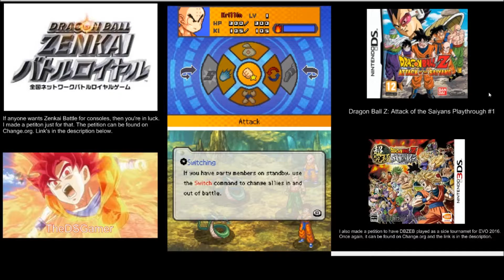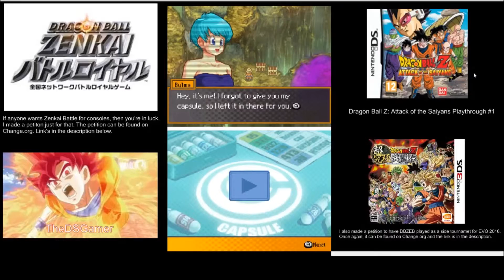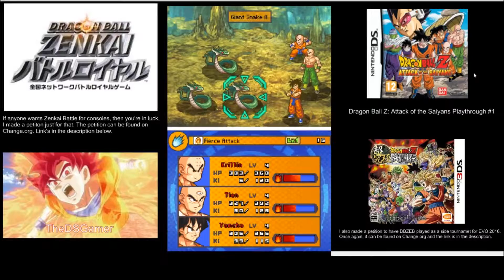Dragon Ball Z: Attack of the Saiyans Playthrough Part 1(Cave)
This first video will be the first in a series of videos based around this game and I will establish a playthrough out of it as a result.I hope you guys watch it through and I appreciate any support. Thank You.

Hope you guys sign them!